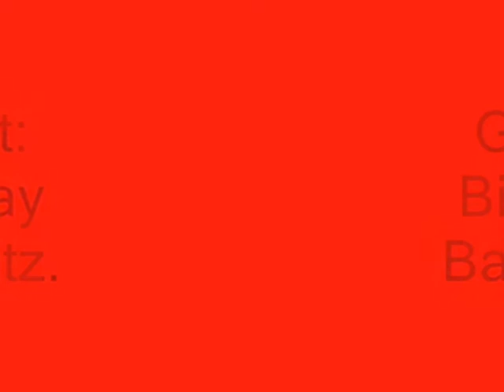G-Block Set - Biscuits B'day Bash Part 1 of 3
G-Block Set - Biscuits B'day bash.